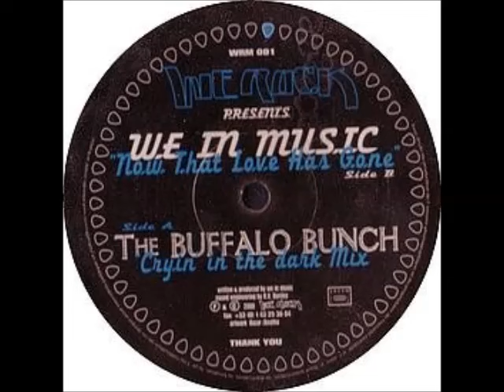We in Music - Now That Love Has Gone - Cryin In The Dark Mix [extract]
From AtomixMP3!